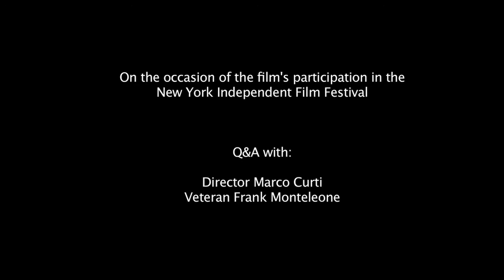Presentation of "Fighting Paisanos" at New York University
A Q&A with director Marco Curti and U.S. Veteran Frank Monteleone following a screening of Curti's documentary "Fighting Paisanos"